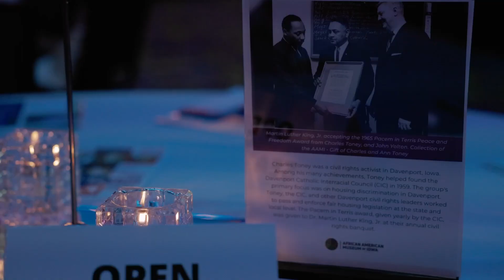DEI Awards Highlight Video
The second annual Diversity, Equity, and Inclusion Workplace Excellence Awards took place on September 1, 2022. Please enjoy this video highlighting the event, the 10 awards recipients, and the over 300 guests in attendance!